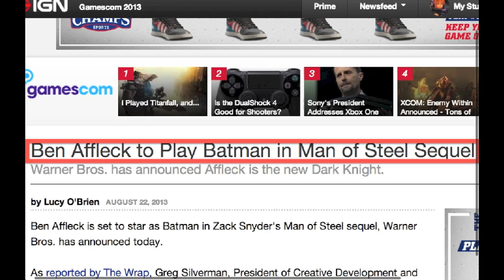My Reaction to Ben Affleck to Play the New Batman in Man of Steel Sequel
NO GOD! PLEASE NO!!! NOOOOOOOOOOOOOOOO